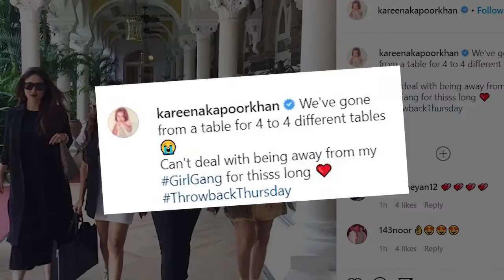अपने 'girl gang'को मिस कर रही हैं Kareena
बॉलीवुड अभिनेत्री करीना कपूर खान लाॅकडाउन के बीच अपने 'गर्ल गैंग' को मिस कर रहीं हैं। उन्होने गुरूवार को इंस्टाग्राम पर एक यादगार तस्वीर साझा की।